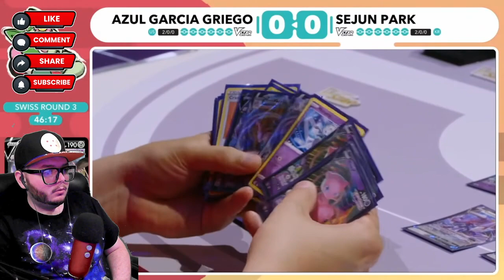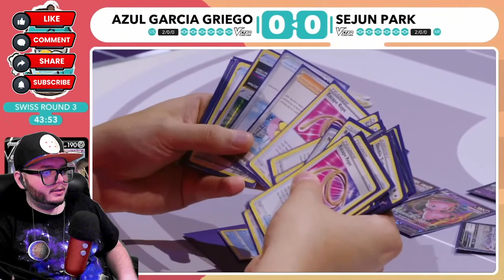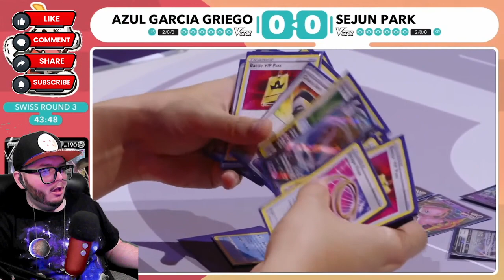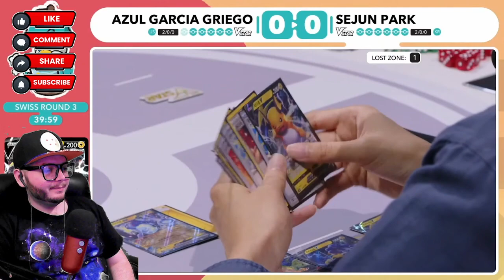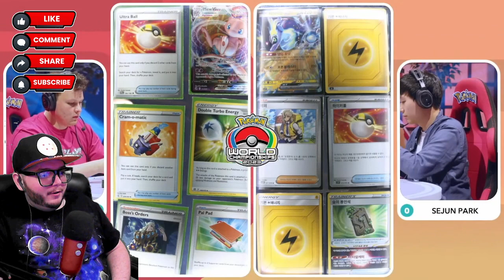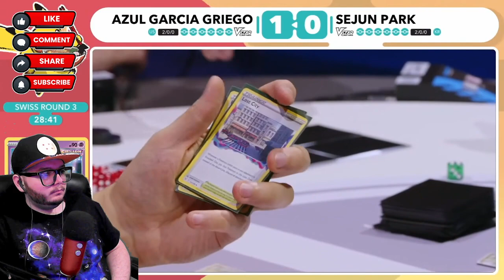DAY 2 ROUND 3: Mew VMAX vs Miraidon/Flaaffy - Pokemon TCG WORLDS YOKOHAMA JAPAN 2023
This is a post commentary of matches previously livestreamed from the Pokemon Trading Card Game WORLD CHAMPIONSHIPS in Yokohama, Japan.  Format is Battle Styles to Paldea Evolved Standard.  There are 8 Swiss Rounds Day 1 that are Best of 3, 50 minutes.  Players that advance play another 8 Rounds Day 2.  Top 8 Cut is Best of 3, 75 minutes.  Finals are played on Day 3, aka "Championship Sunday."